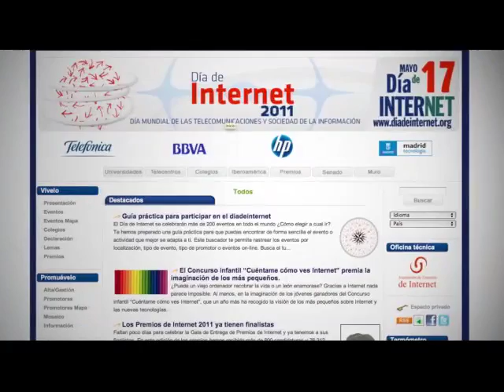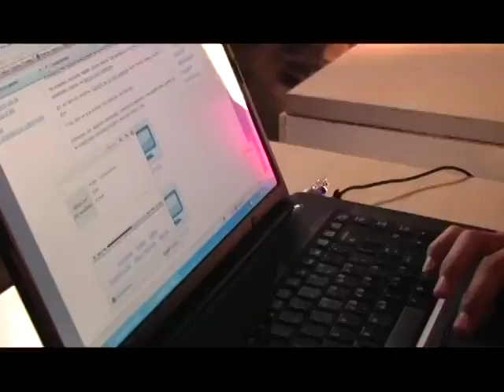Día mundial de internet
La iniciativa del Día de Internet surgió por iniciativa de la Asociación de Usuarios de Internet, a la que se sumaron diferentes asociaciones españolas que veían con interés el compartir en una fecha lo que cada uno hace para acercar la Sociedad de la Información  a todos los ciudadanos